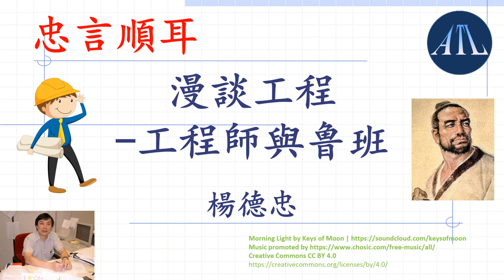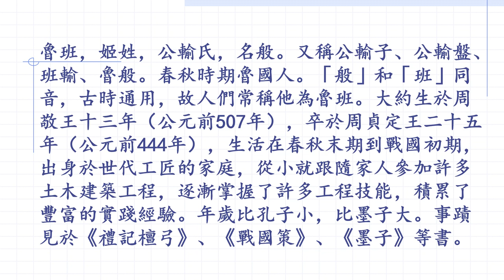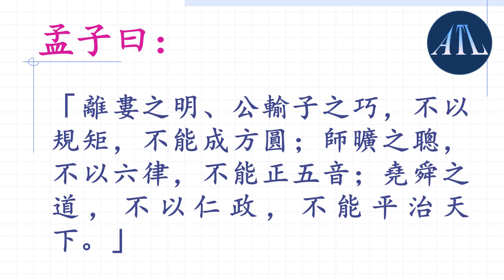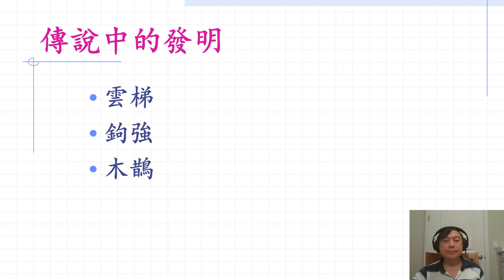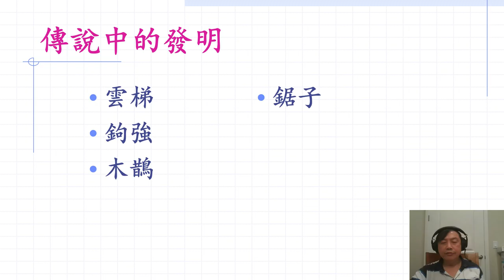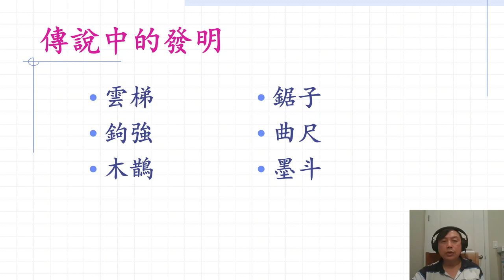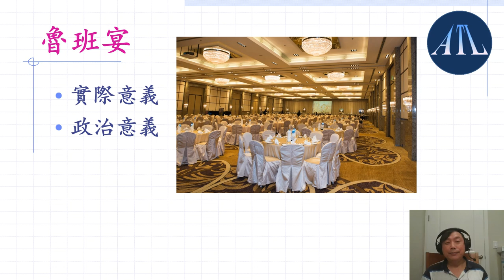[忠言順耳] - 漫談工程之工程師與魯班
農曆六月十三日是魯班先師誕，俗稱師傅誕，和大家談談工程師與魯班。

因應不同節目和觀眾需要，ATL 頻道將會以廣東話、國語和英語進行廣播，內容包括學術性的 (Academic)，技術性的 (Technical)，和趣味性的 (Leisure) 節目，包羅萬有，盡量滿足不同觀眾的興趣和口味，觀眾可就自己個人興趣去選擇不同類型節目，所有節目都在我們的網頁 分表列出，方便各位觀眾欣賞。